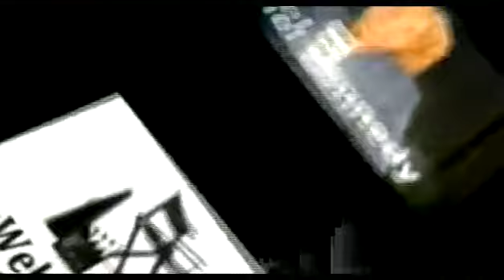Real Money Matters 08 09 13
Rachel Kennedy, Real Money Matters, ItsWebTV.Com